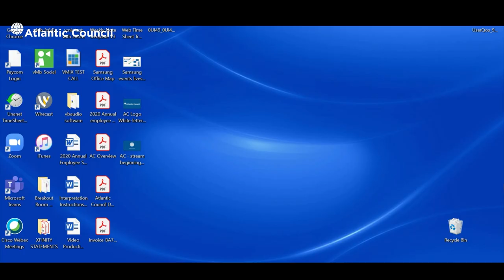Reclaiming reality: Deradicalization and rehabilitation after January 6 attack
The DFRLab hosts a conversation between experts on domestic extremism, counter-radicalization, and internet culture on combatting the trend following the January 6 insurrection.